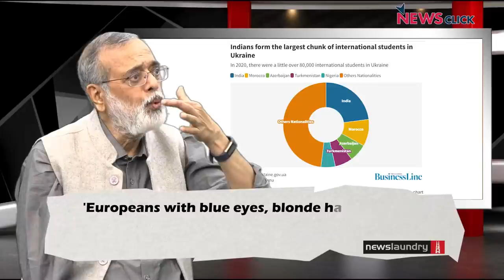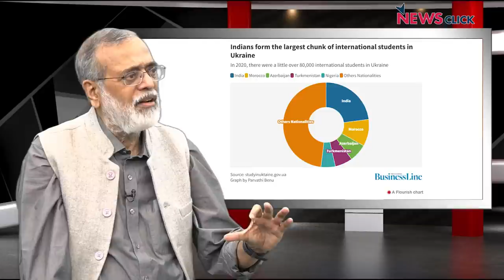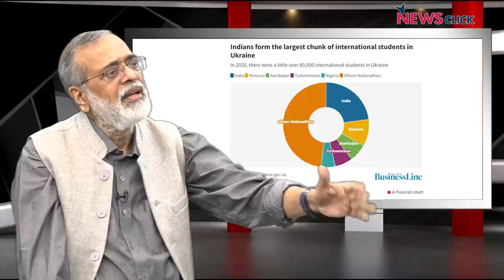पड़ताल दुनिया भर कीः यूक्रेन के सबसे बड़े परमाणु संयंत्र जापोरिजया पर रूसी, आख़िर इरादा क्या है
'पड़ताल दुनिया भर की' में वरिष्ठ पत्रकार भाषा सिंह ने रूस के यूक्रेन पर हमले के 10वें दिन, यूक्रेन के सबसे बड़े परमाणु संयंत्र पर कब्जे किये जाने के पीछे, रूसी इरादों के बारे में न्यूज़क्लिक के प्रधान संपादक प्रबीर पुरकायस्थ से बातचीत की। साथ ही रूस पर लगे प्रतिबंधों और भारतीयों पर नस्ली हमलों पर चर्चा की।